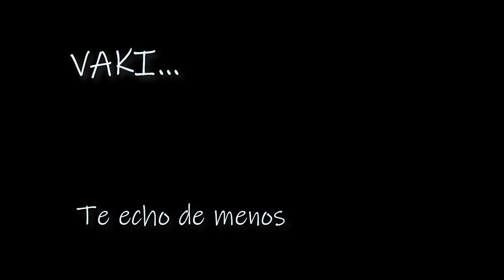Vaki Te echo de menos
Vaki Te echo de menos ( Carta a mi perro )